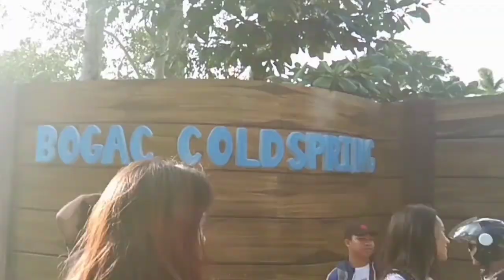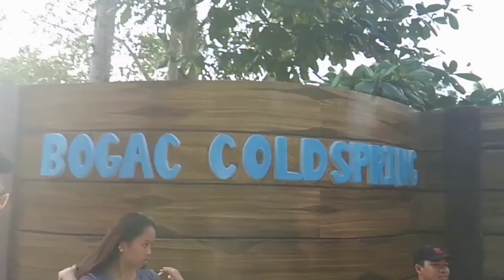BAROBO, SUA & RIZAL ADVENTURE VLOG | HUMSS 3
watch this til end.

Welcome to the Premier gate way of Surigao del Sur, Barobo! ❤👣

(barangay Sua & Rizal, the part of Barobo)

🎶 Ali na kamo duyogan ta ang pag-lambo, sa mga katawhan atong sabayan sa pag sayaw hahaha

Here in Barobo everything is Fun🤗

Credits to Lee Van Cleff Labsan ✨